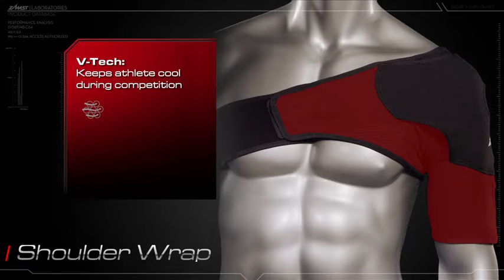Zamst Shoulder Wrap TechVideo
Zamst Shoulder Wrap Schulterbandage - Technologien

Fragen, Anregungen oder Kritik?